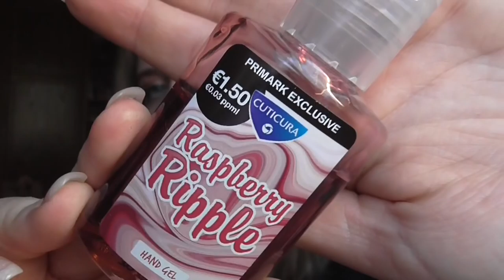👜👛Whats in my Bag?👜👛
05 - Lexington Bridge - Tear It Up

shayflening

Lippen: Essence Lipliner 09 Purely Me & Essence 11 Nude Love & Essence Glossybalm apple pie
Mascara: Estee Lauder Sumptuous Extreme Lash Multiplying Volume Mascara 01 Extreme Black & Isadora Precision Mascara 10 Deep Black
Augen: Mac Paint Pot Painterly / Essence Gel eyeliner 02 Mother Earth is Watching you (Le) / Yves Rocher 04 Mono Beige Dore / Yves Rocher 02 FAP or Blanc / Essence 01 Hello Sweeetheart / Catrice 060 I Love Champagne (Le) / Catrice C03 Spiced Red (Le) / Douglas Noemi 02 / Essence 02 Cream Canvas (Le) / Essence e/s 02 White Hype / L.O.V Eye Pencil No 250 Antique Amber / Make up Factory Dramatic Cream Eye Liner 5 Drama Black / Make up Factory Eyebrow Lifting Stick / P2 Perfect look Kajal 230 Jade / Lancôme Artliner 05 Turquoise
Nagellack: -
Pulli: Tally Wejl
Kette: -
Ohrringe: -